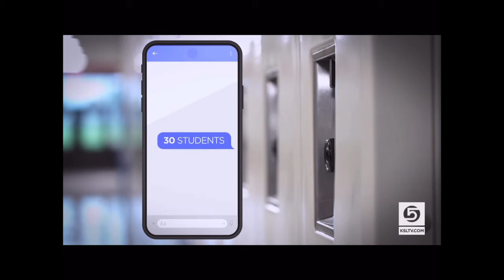Learning Strategies 15 Module 2 Intro